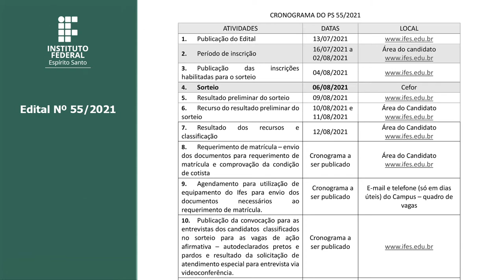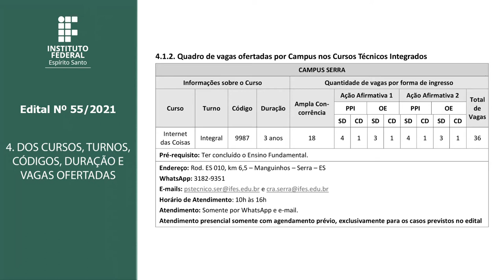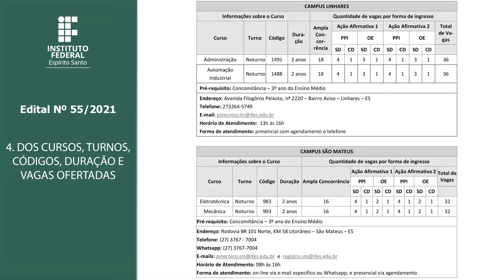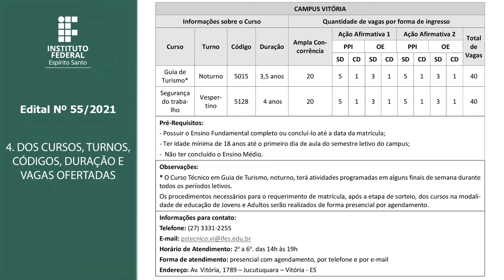PROCESSO SELETIVO 55/2021 - OFERTA DE VAGAS NA EDUCAÇÃO PROFISSIONAL TÉCNICA DE NÍVEL MÉDIO